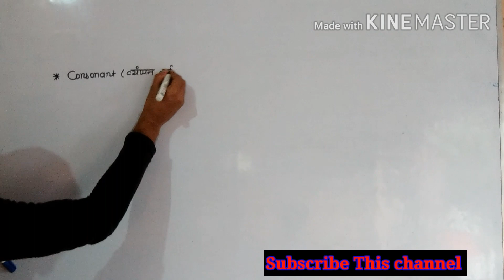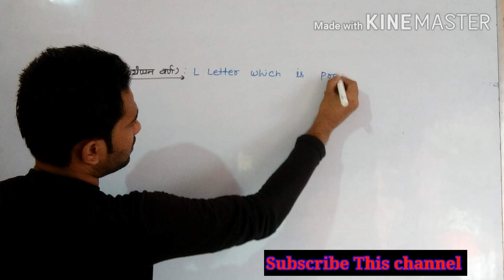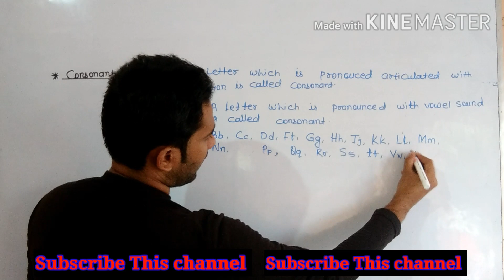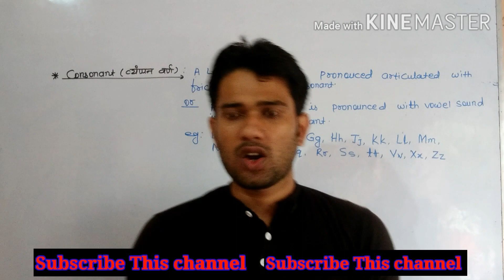What is Consonant |Basic English |By Sundram Sir|Part-5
In this Video, We Shall Know About Consonant.